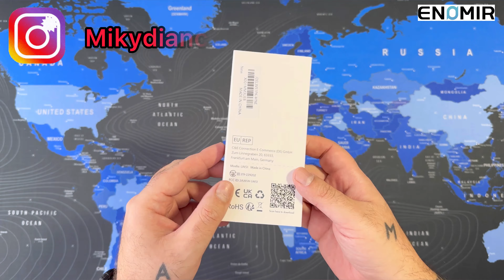Smartwatch ENOMIR LW51 - Unboxing and Hands-On